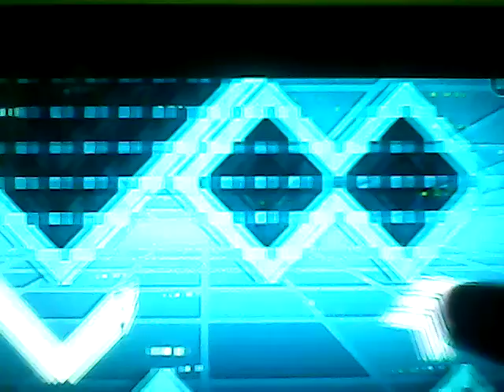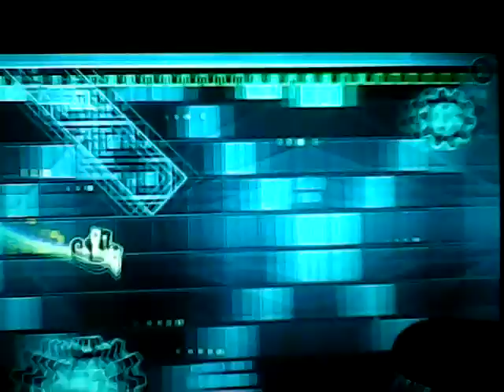Geometry dash fear me failed attempt